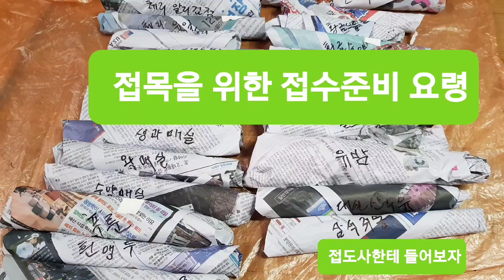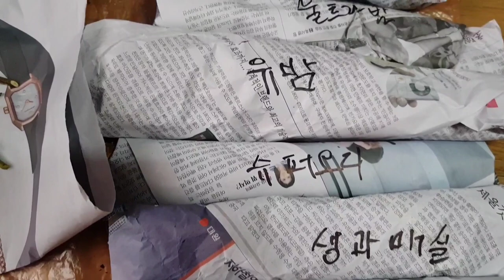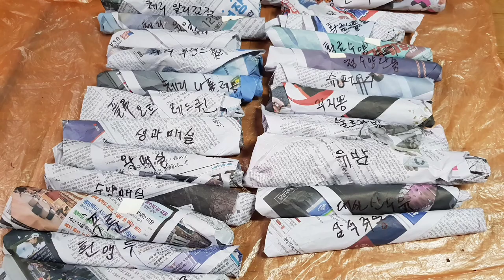오늘의 접목...접목을 위한 접수 준비요령. 2022.3.9촬영.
접목을 실행할때 꼭필요한 선행 준비과정입니다..수십년의 현장경험의 자칭 전문가랍니다..
앞으로 기회될때마다 제가 갖고있는 알량한것들을 공유할수 있도록 영상에 남겨두겠습니다..
  시기별로 영상 올리니 참고하시구요..수일내로 밤나무접목 영상 올리니 봐주시길 부탁드립니다.자주 찾아뵙겠습니다..